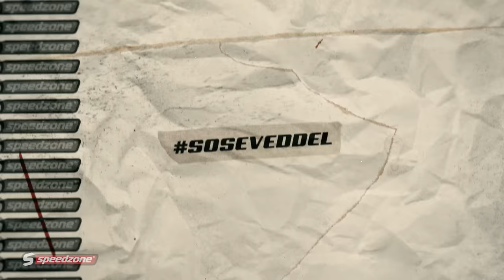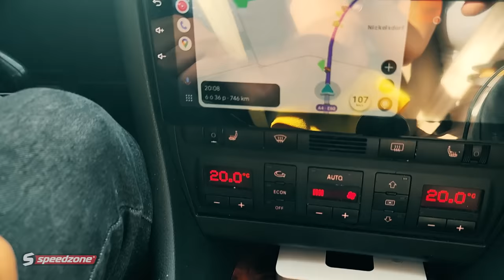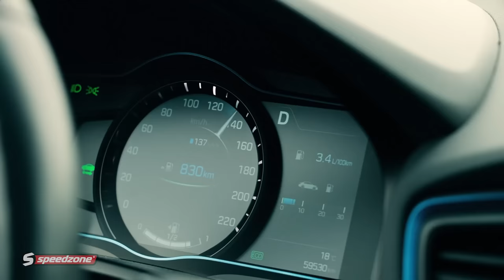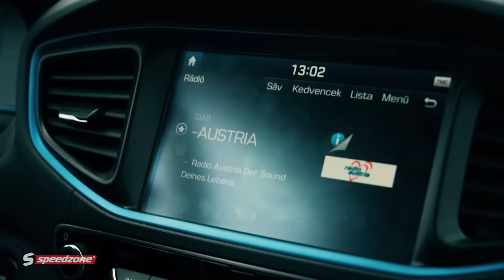Mercedes-Benz 300SL/SLR: Ilyen autó nincs (Speedzone S12E15)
Nincs, és mégis van. Az autó, amelyikbe beletört a bicskája a gyártónak is, olyan tökéletes lett. Ára nincs, értéke hatalmas, utána az élet pedig már sosem lesz olyan, mint előtte volt. Az Uhlenhaut kupé.